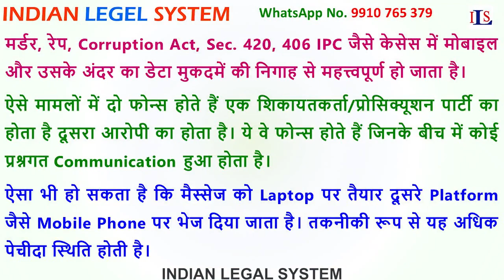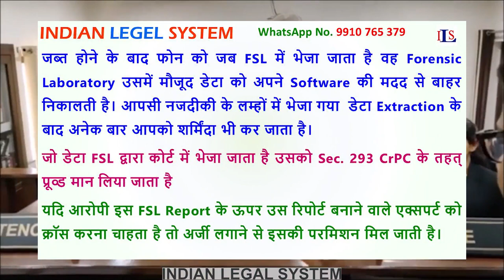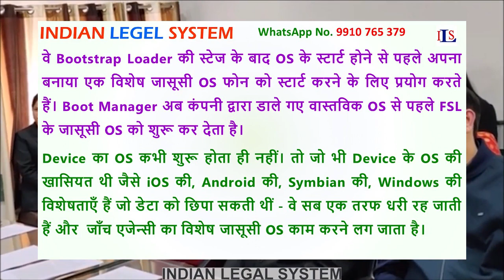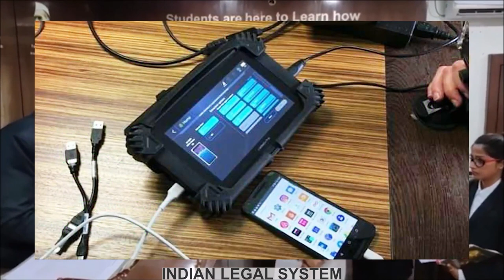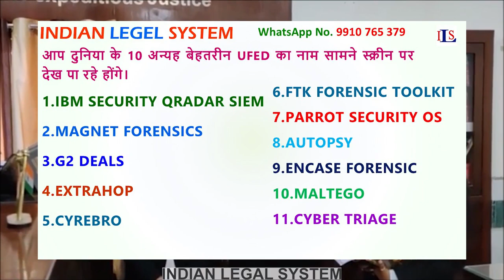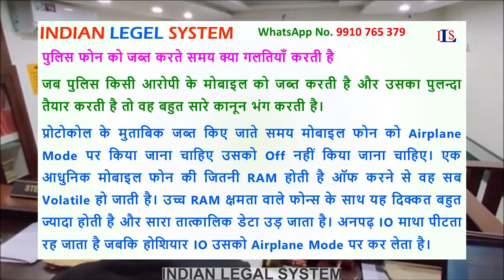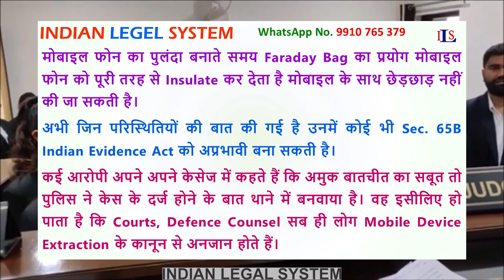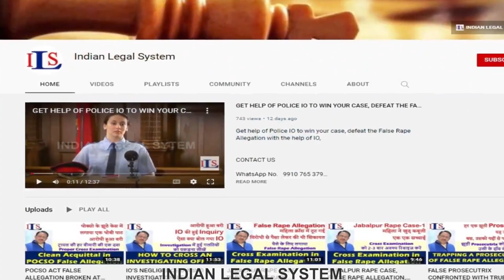MOBILE DATA EXTRACTION, SOFTWARES, METHODS AND BREACH IN PROCEDURES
cell phone extraction device,
file system extraction,
manual extraction mobile forensics,
logical data extraction,
physical data extraction,
cell phone extraction software,
what is physical extraction,
difference between logical and physical extraction,

Cellebrite Download,
Cellebrite iPhone,
What Is Cellebrite Used For,
Cellebrite Ufed Price,
How Does Cellebrite Work,
Cellebrite For Sale,
Cellebrite Login,
Cellebrite Signal,